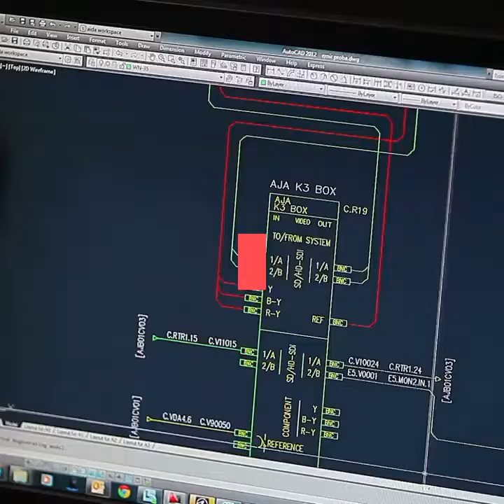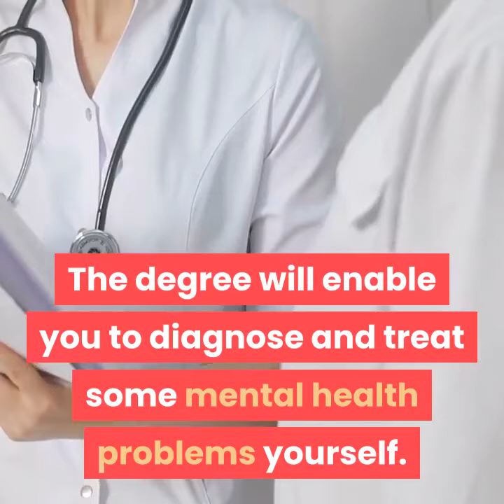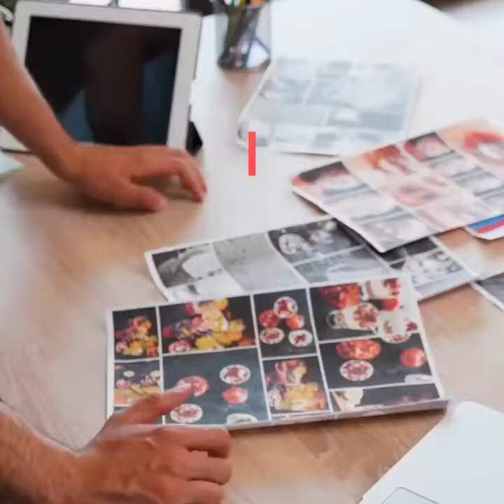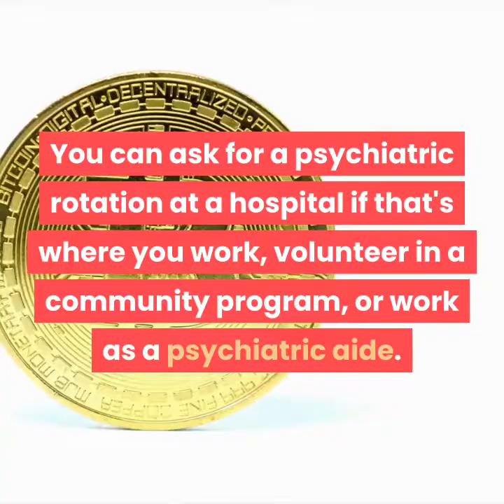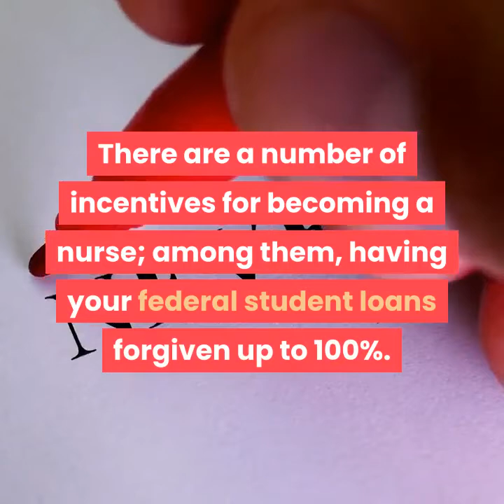how to become a psychiatric nurse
Psychiatric nurses, also called psychiatric-mental health nurses, help patients who are mentally ill. Patients suffering from conditions like schizophrenia or psychosis, or who are suffering from mental distress caused by traumatic events such as the death of a spouse or a cancer diagnosis, often find themselves under the care of a psychiatric nurse. Psychiatric nurses may work in hospitals or in the community, determining their patients' mental health status and helping meet those needs. To become a psychiatric nurse, you must first earn a nursing degree.

Part 1 Becoming a Registered Nurse.
1. Choose a nursing program to complete. You can choose an Associate Degree in Nursing (ADN) program or a Bachelor of Science in Nursing (BSN) program. The ADN is a two-year program, where the BSN is a four-year program.
You will need a high school diploma or GED to enroll in an ADN or BSN program.
Second baccalaureate and entry-level master's of science in nursing programs are available for people who already have bachelor's degrees in fields other than nursing.
BSN graduates may be preferred by employers over other degree types.
Consider earning a master's degree in psychiatric-mental health nursing. The degree will enable you to diagnose and treat some mental health problems yourself. In some states you can also prescribe medication.
2. Complete the nursing program you have chosen. Programs accredited by the Commission on Collegiate Nursing Education (CCNE) or Accreditation Commission for Education in Nursing (ACEN) ensure a path to RN licensure. Complete all requirements to graduate from the program you have chosen with your degree.
Meet with your advisor to make sure you are completing the program requirements.

Note :
Acknowledgements

anurse nurse, TEDx Talks, Dan Lok, linguamarina, Gaur Gopal Das, The Dave Ramsey Show